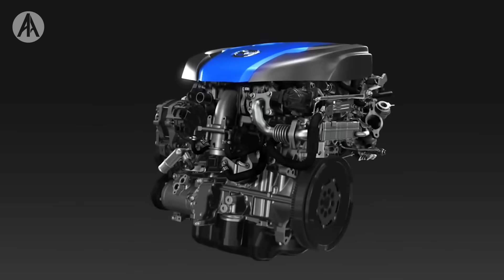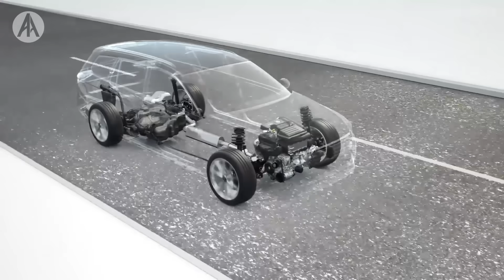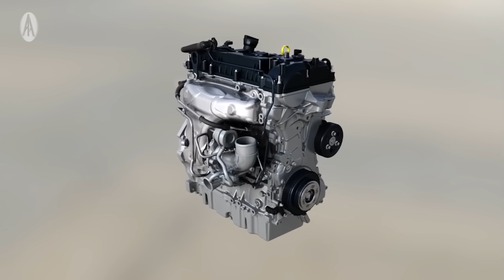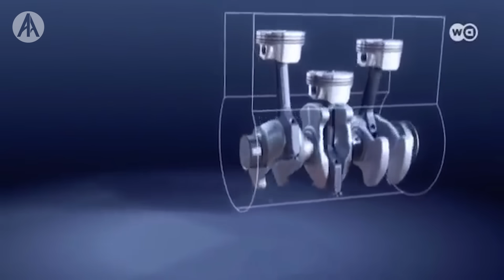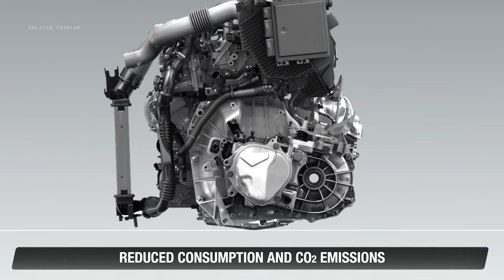Ne Nedir? | 3 Silindirli Motorların Sorunu Ne? | Alınır mı?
Ne Nedir?'in bu bölünde 3 silindirli motorlar nasıl çalışır? Ne gibi farklılıkları vardır, 4 silindir motorlara göre avantajları,dezavantajları ve yakıt tüketimi nasıldır sizler için anlattık.

Renault, Ford, BMW, Volkswagen gibi bir çok markanın kullandığı bu motorları yakından inceledik.